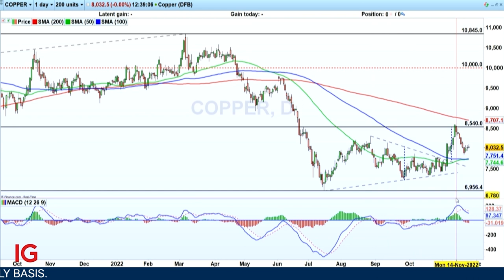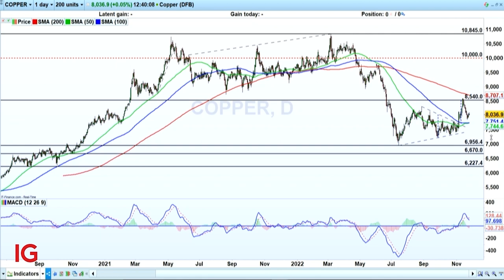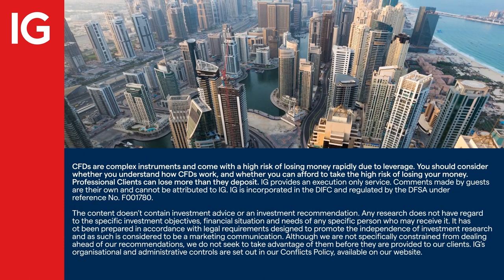Upbeat London mining conference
Describing the 121 London Mining Investor Conference as an upbeat get-together, John Meyer from SP Angel says he witnessed ‘enthusiasm’ at the event for the first time in several years.

With demand returning, especially for battery metals, the conference was full of talk about ‘drill-ready’ and ‘near-production’ projects in particular.

Meyer was a little less enthusiastic about exploration, but with confidence from specialist lenders, he was hopeful that this area would also spring to life as we move further into 2023.

About IG

IG MENA